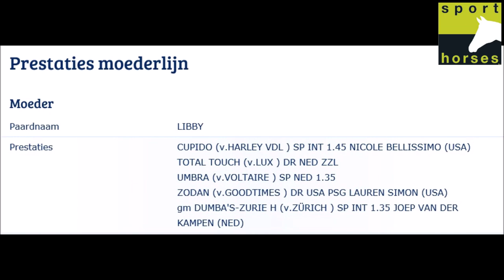KWPN | Chapeau TN | Randel Z